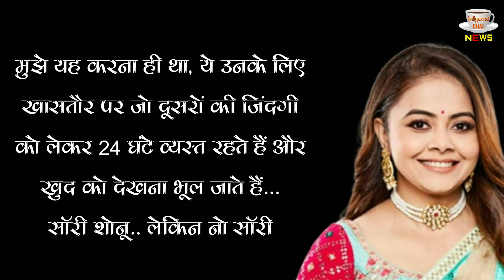Devoleena Bhattacharjee Husband Shanwaz Shaikh Fighting Video Goes Viral On Social Media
Devoleena Bhattacharjee Husband Shanwaz Shaikh Fighting Video Goes Viral On Social Media | Shadi Ke Kuchh Din Baad Hi Husband Shanwaz Shaikh Se Hui Devoleena Bhattacharjee Ki Laddai | Devoleena Bhattacharjee & Shanwaz Shaikh Fight Video |

Editor :-SP